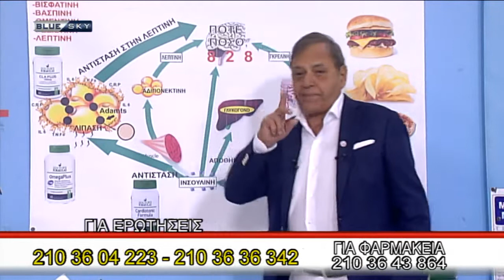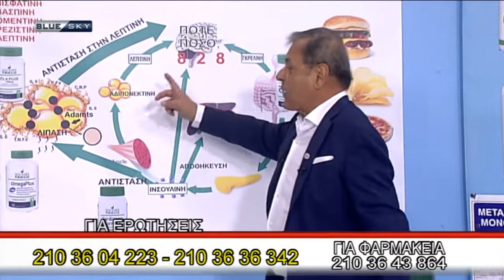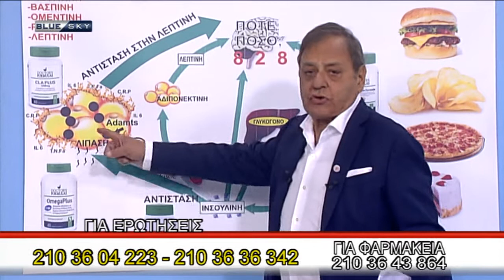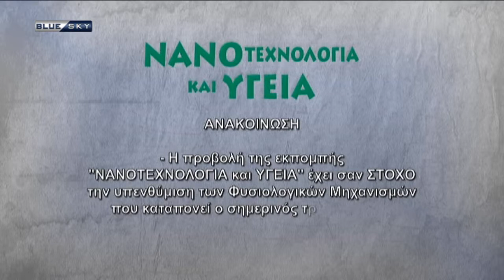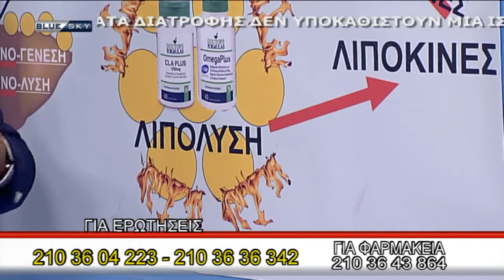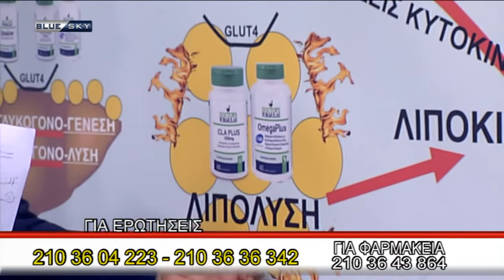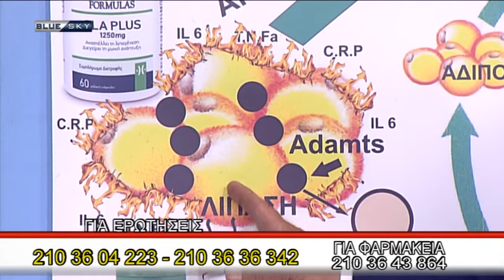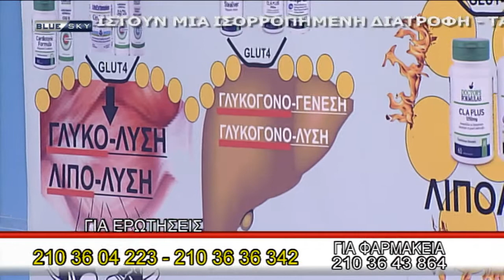ΝΑΝΟΤΕΧΝΟΛΟΓΙΑ KAI ΥΓΕΙΑ 30/06/20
ΝΑΝΟΤΕΧΝΟΛΟΓΙΑ KAI ΥΓΕΙΑ
Παρουσιάζει ο Ανδρέας Φικιώρης